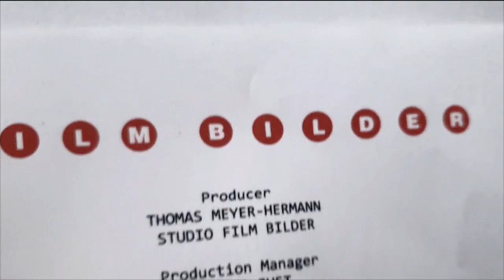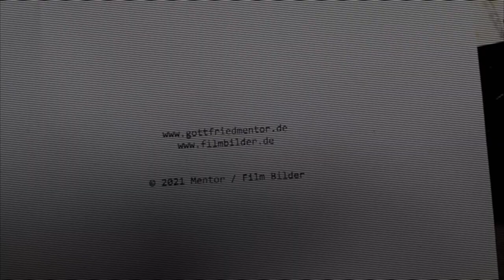Benztown #1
A town is driven mad. The city of Stuttgart fights back with heavy action against its traffic chaos, with far reaching consequences. Other cities might follow the signal...

Script, direction, camera: Gottfried Mentor
Animation studio: M.A.R.K.13 Studios, Dominique Schuchmann, Holger Weiss
Modeling: Manuel Fankhänel, Angela Jedek, Tanja Lange, Gottfried Mentor, Philip Schnerr
Photogrammetry 3D Scans: Gottfried Mentor
Rigging: Martin Freitag, Denise Hoffmann, Gottfried Mentor
Animation: Bettina Grünefeld, Gottfried Mentor
Texturing: Angela Jedek, Gottfried Mentor
Shading: Kai Götz, Tanja Lange, Gottfried Mentor, Lars Willumsen
Lighting, Rendering: Sören Hatje, Manuel Mayer, Gottfried Mentor, Tino Nettling, Holger Tesch
Effects Simulation: Manuel Carullo, Manuel Fankhänel, Gottfried Mentor
Compositing: Sören Hatje, Gottfried Mentor, Kim Nyaaba, Silvio Schwarz
Editing: Gottfried Mentor
Pipeline TD: Martin Freitag
Sound: Christian Heck, Sumophonic
Color Grading: Peter Hacker, fatrat Color Grading
Technical Director: Ralf Bohde
Thanks to: Stefan Müller, Georg Hempel, Vincent Langer
Funding: MFG Baden-Württemberg, FFA
Line Producer: Gottfried Mentor, Kate Forsdick
Production Manager: Bianca Just
Producer: Thomas Meyer-Hermann